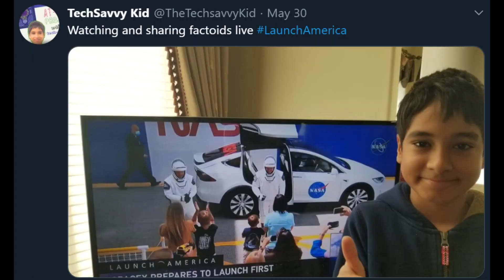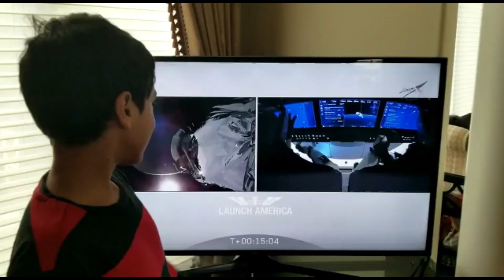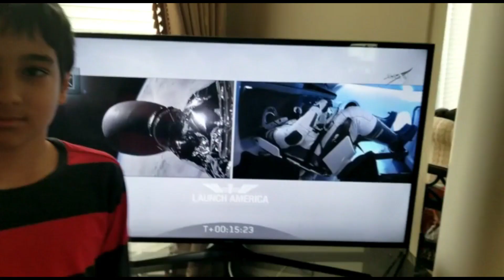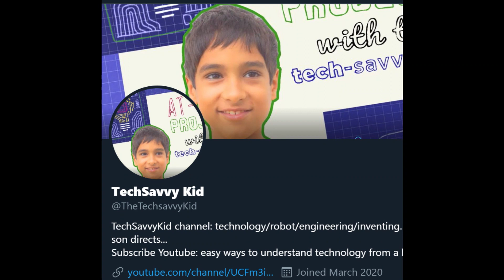SpaceX Dragon Made It To The Space Station!! Kid Friendly Highlights For Kids from Live Reporting!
SpaceX's Dragon just made it to the International Space Station! I was watching for almost the whole time, and gave some easy information and facts live. My mom posted on twitter. Here are highlights of the whole day and a half of events. Kid friendly way to understand the whole mission.  Yay SpaceX. BEST DAY OF MY LIFE. Thank you Elon Musk and SpaceX and Dragon and NASA.